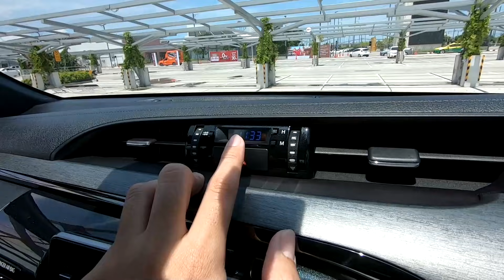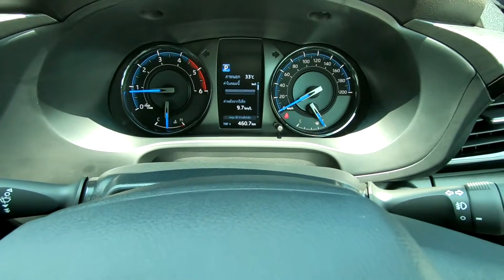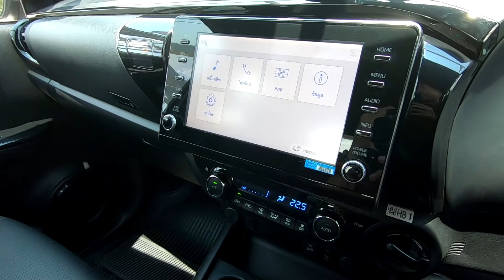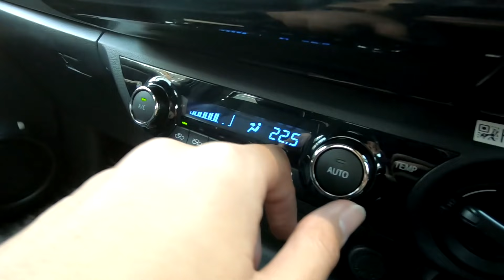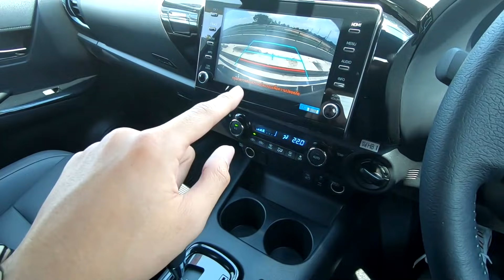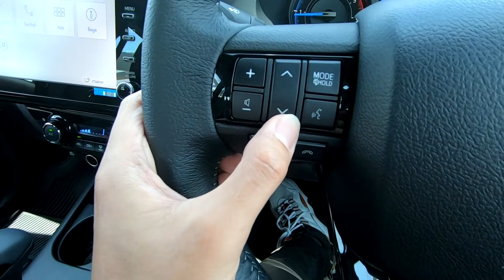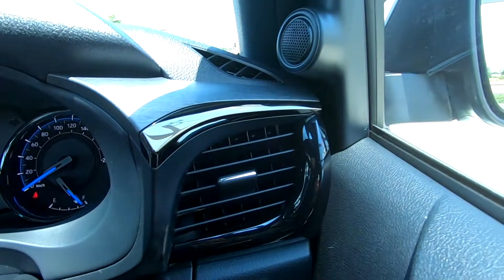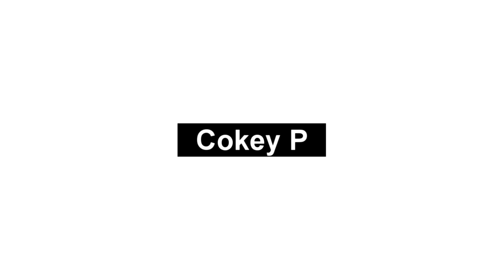รีวิว Toyota REVO ROCCO 2.8 4WD 2020 หน้าใหม่ แรงขึ้น ออปชั่นเยอะขึ้น แต่ยังไม่ค่อยสมราคา | Drive#62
สวัสดีเพื่อน ๆ ชาว Cokey P และช่อง AutoStationTH ทุกท่านครับ โดยการีวิวแบบละเอียด ติดตามได้ที่ช่อง AutoStationTH ครับ